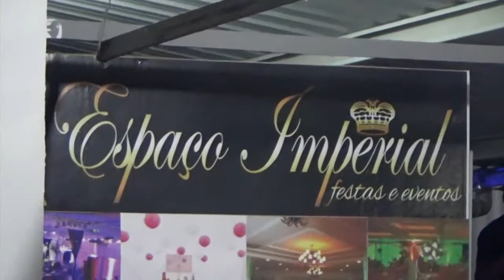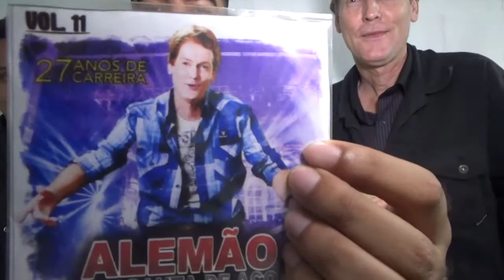ROBÉRIO E SEUS TECLADOS | RUBIANO RISSO E CIA (Cobertura Mega ZOOM - Salão Imperial - Pinheiros/ES)